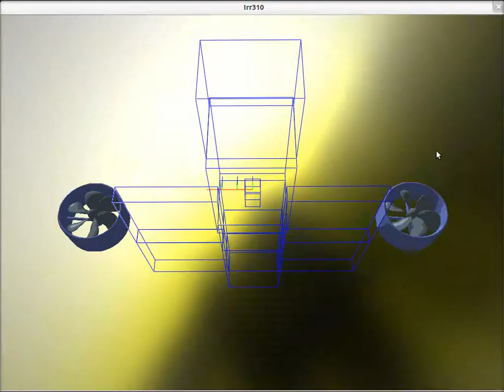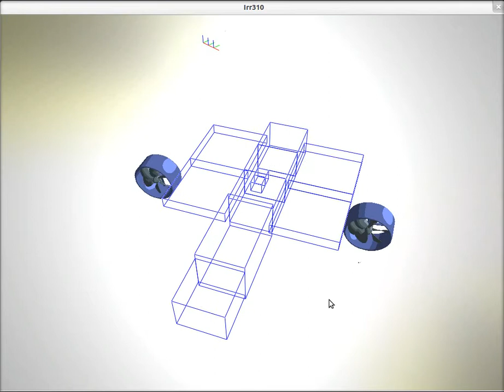Irr310 - Spacecraft demo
First demo of Irr310.

Basic movement with a bi-motor ethercraft, with cell shading and propeller animations.